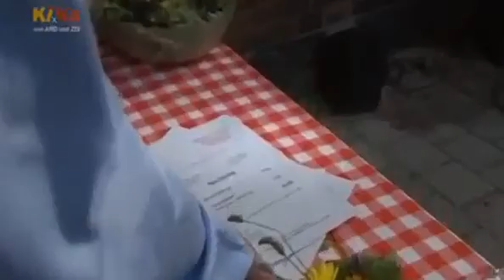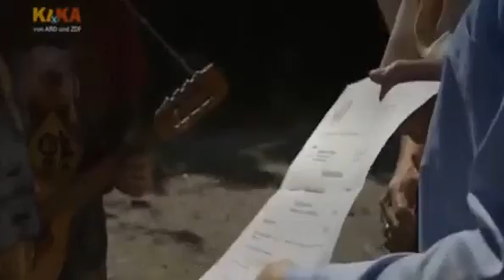NEWW!! Endlich Samstag 2 19 Viel Streit um ein Schwein